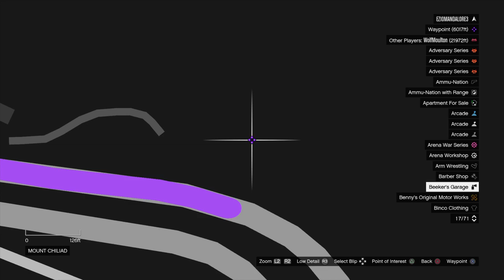Grand Theft Auto V Playing Cards Part 1